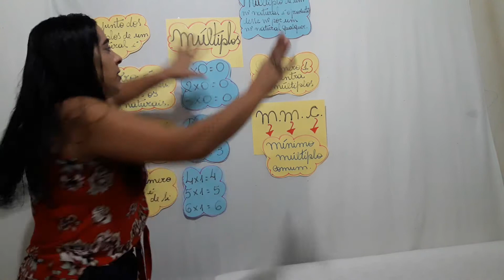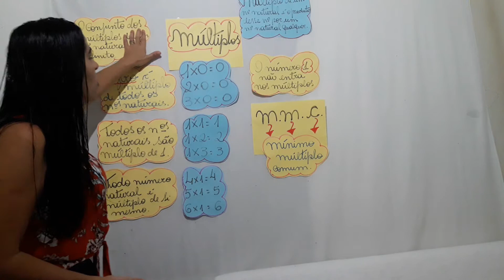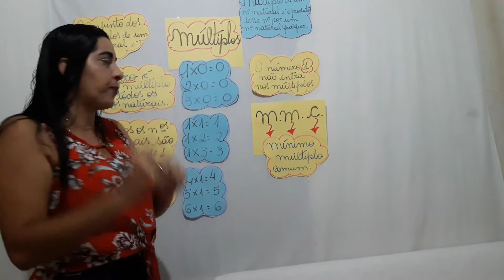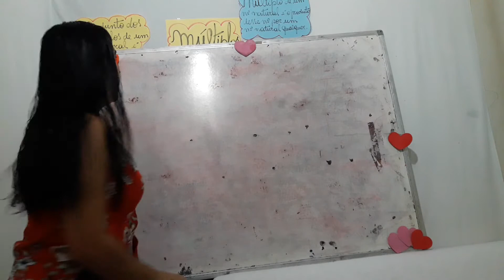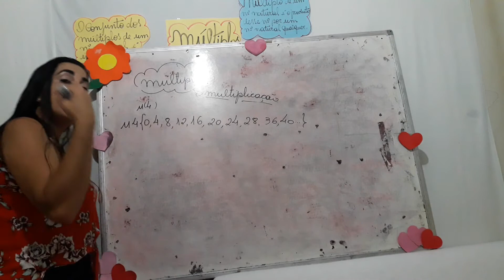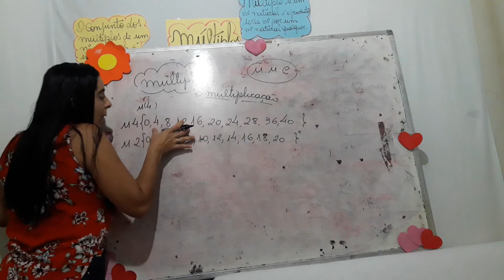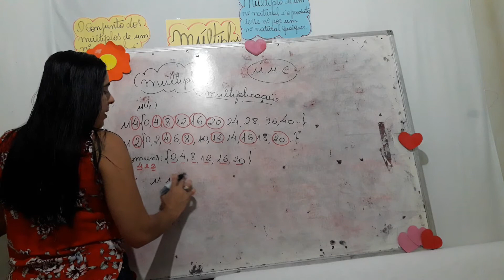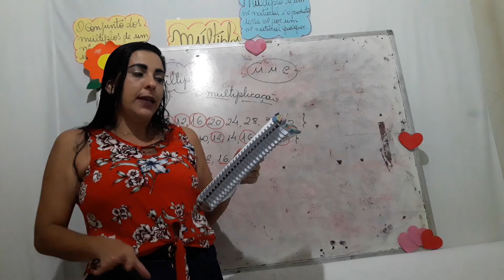Aula de matemática - múltiplos- 06/05 - explicação do conteúdo-5°ano